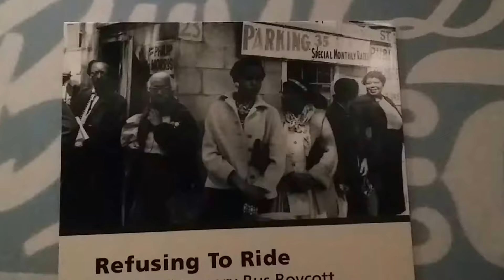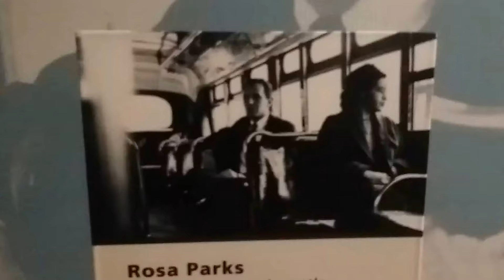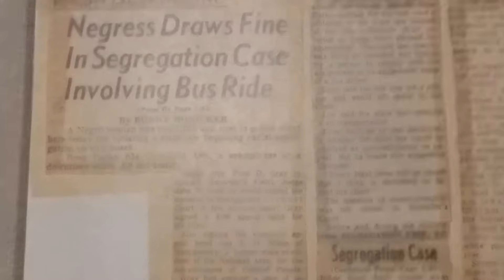Rosa Parks bus at The Henry Ford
Located in The Henry Ford Museum in Dearborn, MI.